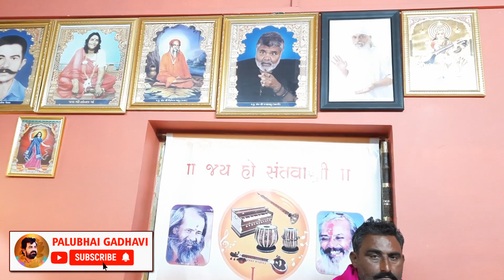ચારણોની પરંપરા અને વ્યવસ્થા નું વર્ણન કરતું લગ્નગીતના ઢાળમાં એક ગીત || Ranshi Gadhvi 9978249899 live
નિર્દોષ નિખાલસ અને સુરીલા ચારણ ને સાંભળો

❋ Album :- lagangeet
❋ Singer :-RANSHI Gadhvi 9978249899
❋ Location :- GUJARAT
❋ PRODUCER :- PALUBHAI GADHAVI
❋ PRESENTS :- BHAJANANANDI